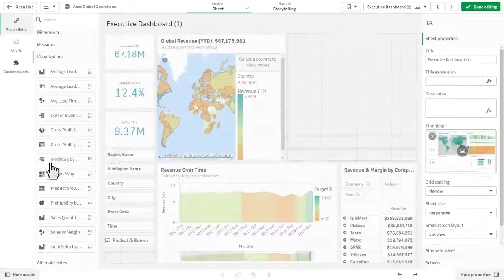Qlik Sense a G2 Leader - Thank You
We are thrilled that our users are sharing their success with Qlik Sense and helping their peers make informed buying decisions around our market-leading business intelligence solution. Visit the Qlik Sense product profile to read the full reviews, explore references, and see all of the recent product awards Qlik Sense has received driven by user feedback.